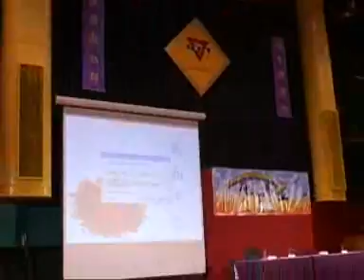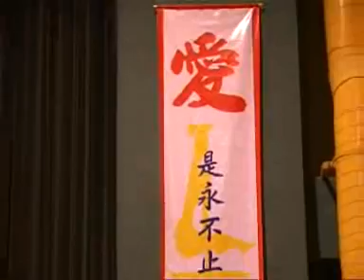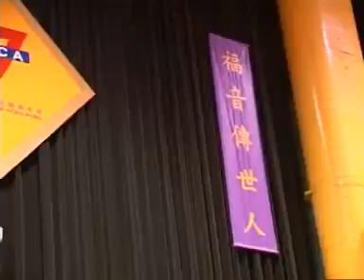講座：『死』裏尋『生』一 4